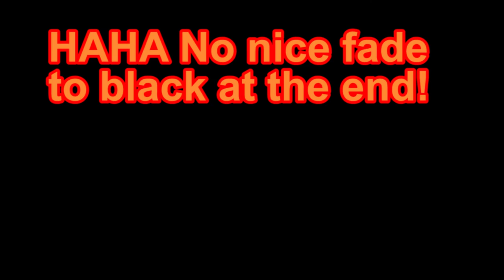A Clumsy Adventure Part 2 - INDIE GAMEAPALOZA - Fairweather Games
Here's our first impressions of A Clumsy Adventure - Part Deux!

Welcome back to our Clumsy Adventure through A Clumsy Adventure by excamedia! This is Shawn's play through of the beta build. He has...fun? I think. I can't tell from his coos of excitement, as he plays. We also give our thoughts on the game as a whole, I ramble a bit, and I can't really come up with an interesting way to explain my opinion on the game.

By the way, we're probably getting the next build to this game, so look forward to that too guys!

Anyways, come talk to us, we love to hear from people!

Shout out to Excamedia follow them on twitter @Excamedia and a big appology to them for pronouncing their name wrong...our bad.. we're dumb.